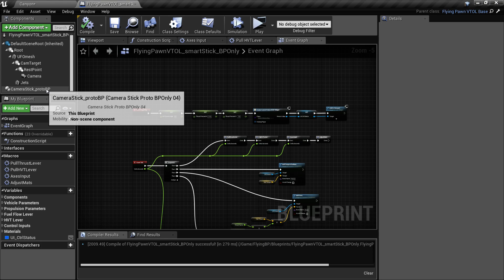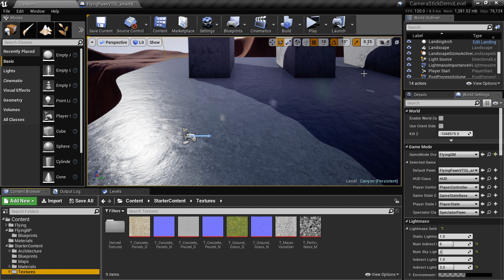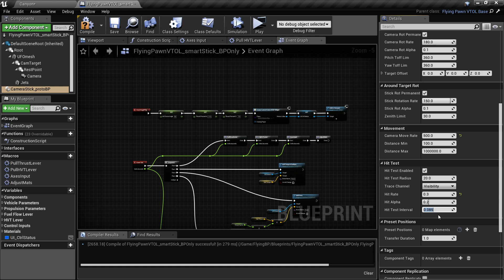Playing with the parameters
Smoothing Group
10:28 Hit Test Group